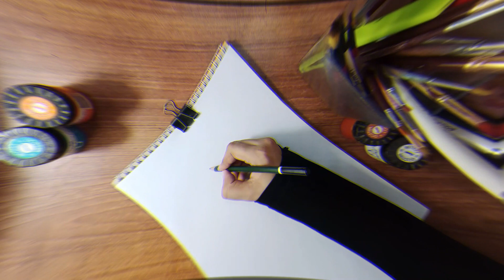How to draw a Parrot Drawing || How to Draw Parrot Step by Step for Beginners || Bird Drawing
About a channel:-
This channel is made for creation and art works. And painting, jewellery arts, sketching, glass painting, designing. In its channel we will do our best to show you amazing art works and designing arts.